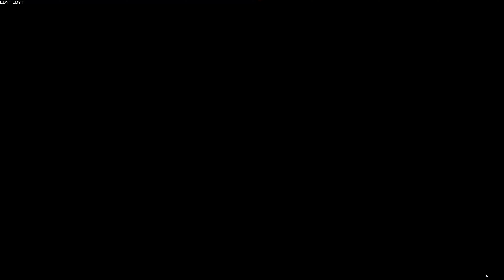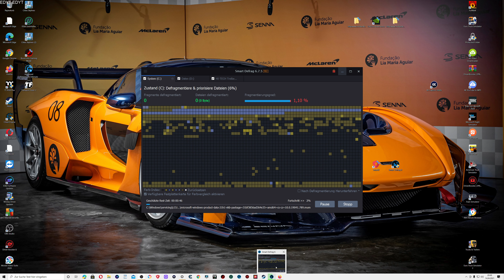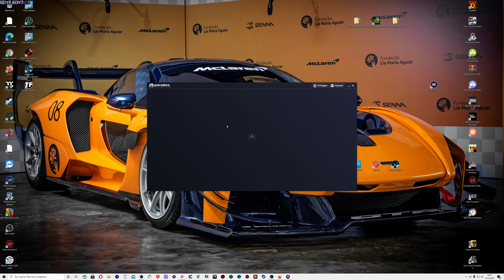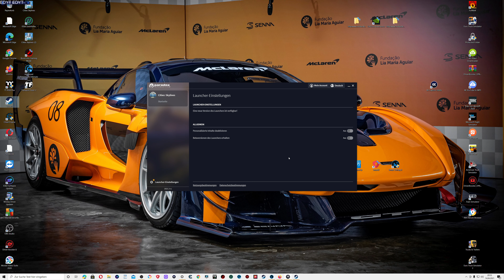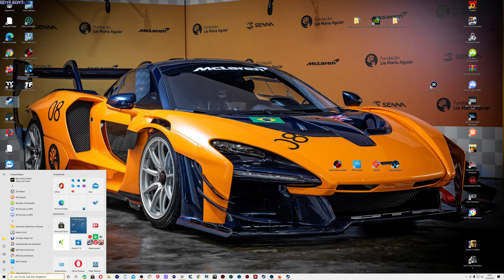.Epidemic Sound. Willkommen zu meinem neusten Cities Skylines Projekt. NEUE Stadt neue MAP neues DLC